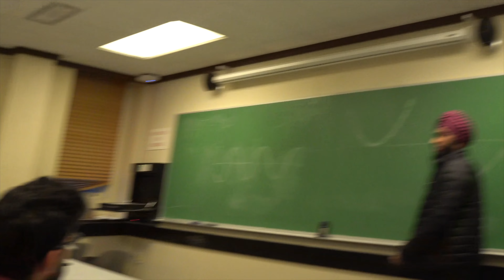RGBTV 15 Stanford Bhangra at Naach Di Cleveland 2023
RGBTV